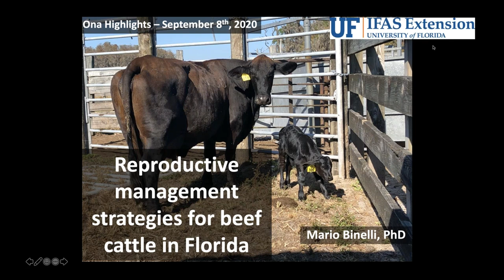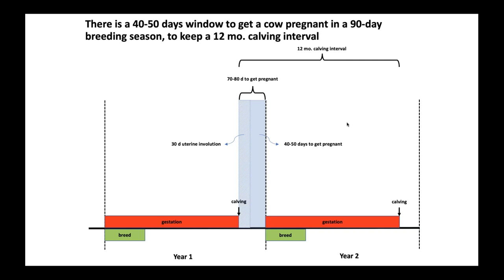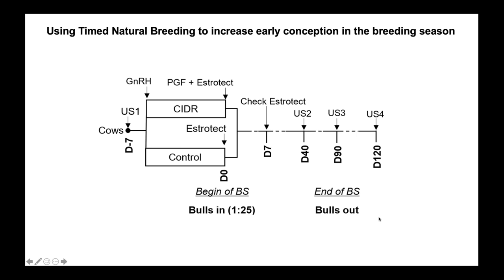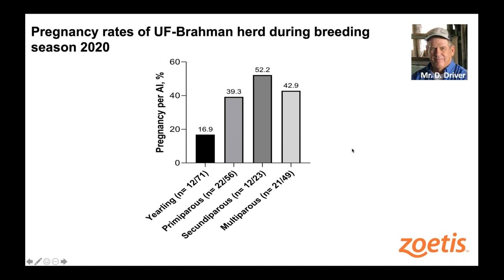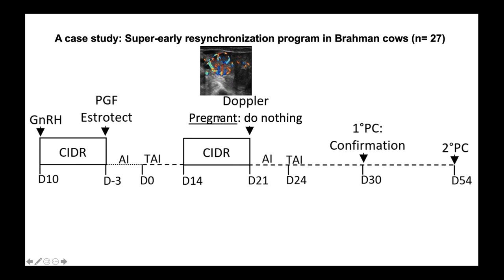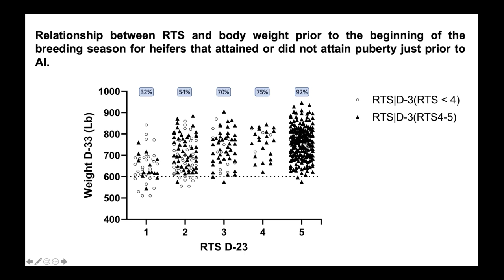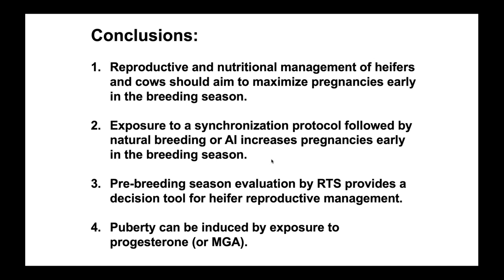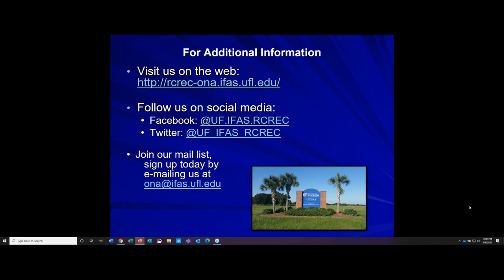Reproductive Management Strategies for Beef Cattle in Florida - Dr. Mario Binelli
Dr. Mario Binelli is an assistant professor of reproductive physiology in the University of Florida Animal Sciences Department. On September 8, 2020, Dr. Binelli presented, "Reproductive Management Strategies for Beef Cattle in Florida" as the September Ona Highlight.

UF/IFAS Range Cattle REC
Ona, FL